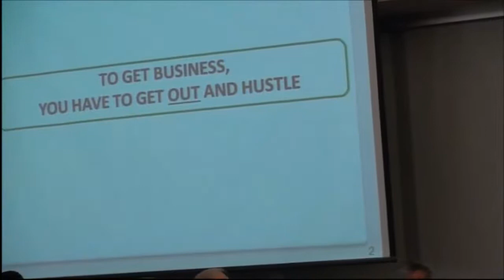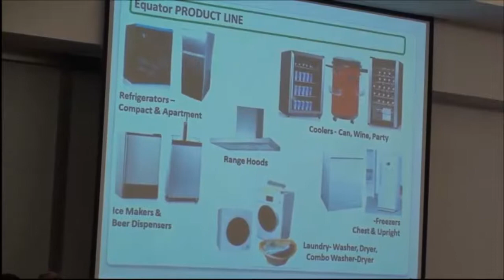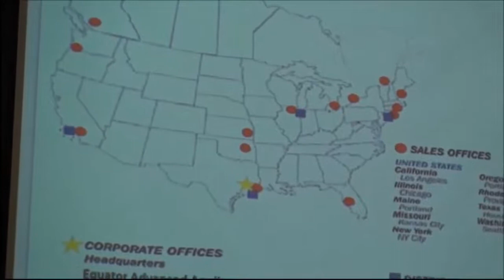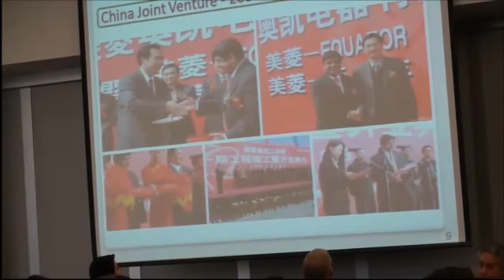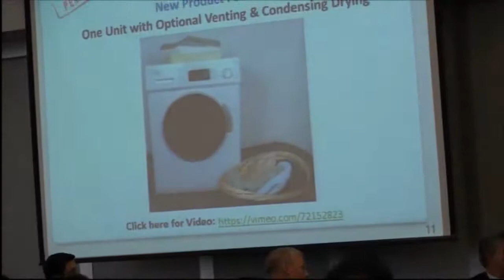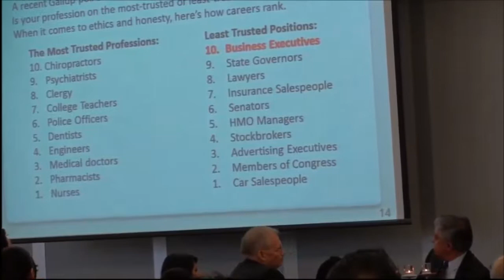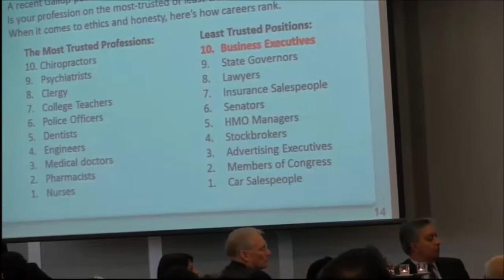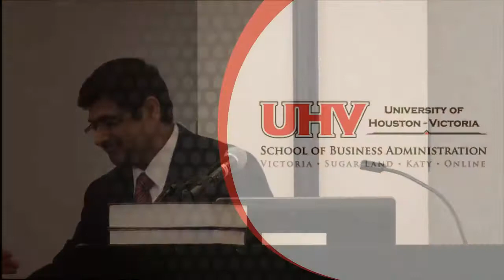Atul Vir - Fall 2013 MBA Conference Speaker